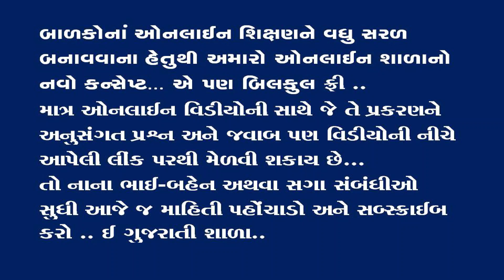GUJARATI DICTATION FOR STENOGRAPHY PRACTICE 21 ll 90 WPM ll ગુજરાતી ડીક્ટેશન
ગુજરાતી સ્ટેનોગ્રાફીની તાલીમ મેળવી રહેલા વિદ્યાર્થીઓ માટે ખાસ અમે નવી સીરીઝ બનાવી છે. જેનો આપ સૌ ભરપુર ઉપયોગ કરશો,